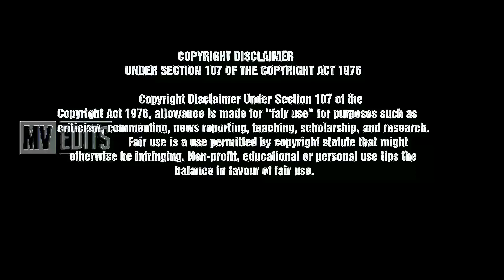Why This Kolaveri Di × Spiderman || Moonu || Dhanush || Anirudh Ravichander || MV EDITS